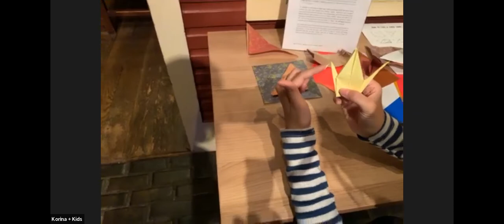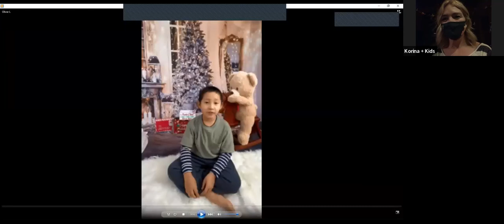RBCM@Home (Kids) - Cranes with Korina + Kids!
Cranes with Korina + Kids!

Last year for RBCM @ Home (Kids) we had a session with artist/educator Laura Minta Holland where we learned to make your own origami cranes. This workshop was inspired by the Japanese practice of senbazuru, folding 1000 cranes in hopes of having one wish granted. This repetitive process allows for a space for calm, focus and mindfulness, which has been helpful during these unprecedented world events.

Watching during that session was a group of students from School District 61, led by educator Korina Miller. As a group of learners, they were motivated by this project and decided to make their own 1000 cranes.